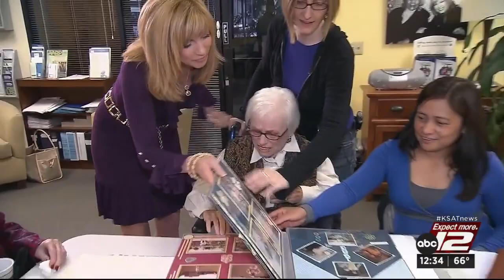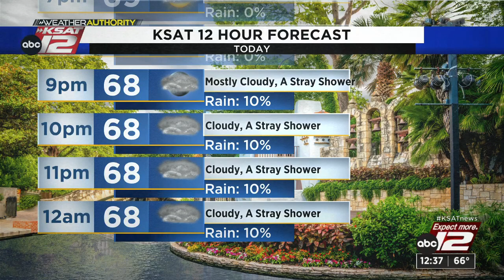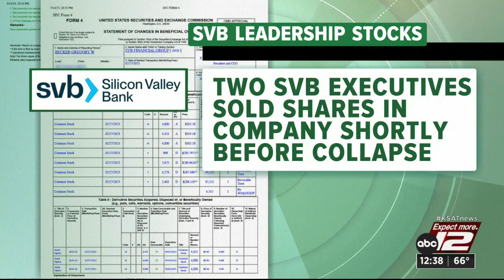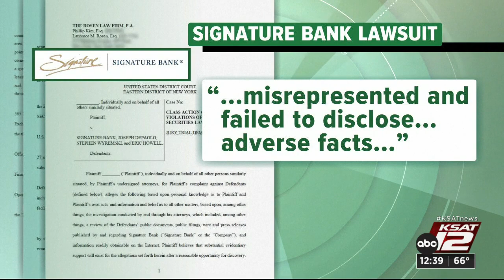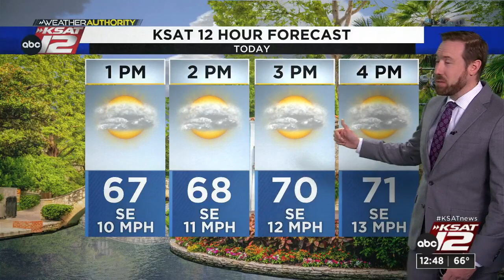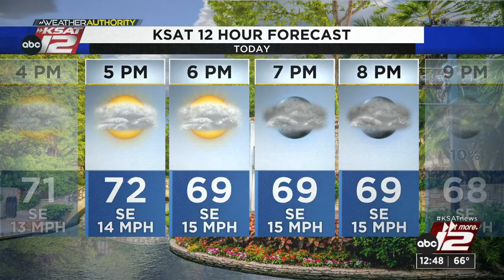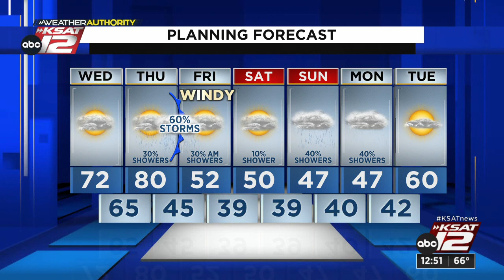KSAT12 News at 12:30 : Mar 15, 2023